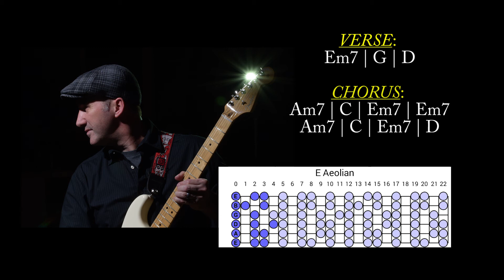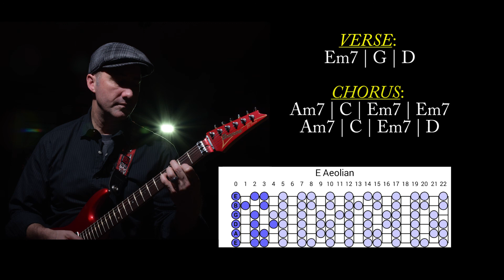Rock Ballad Backing Track in the Key of E Minor